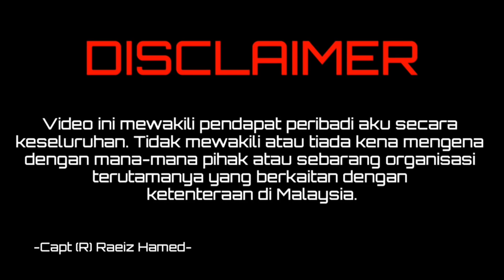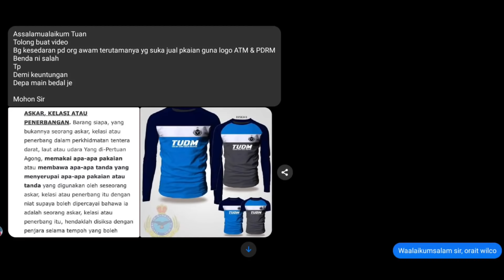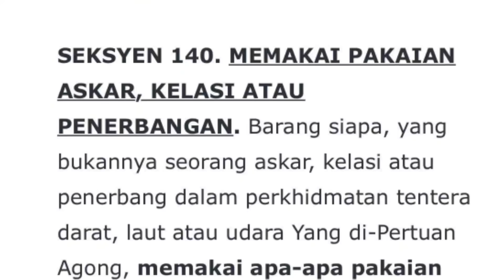PEGAWAI ATM BENGANG PENJUAL ONLINE JUAL BAJU PAKAI LOGO PERKHIDMATAN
Pegawai TUDM mintak aku bagi kesedaran dekat online seller yang suka-suka hati pakai logo ATM, PDRM dan lain-lain.

*pihak Channel Youtube Raeiz Hamed memohon maaf kepada syarikat Zam Empire diatas kesilapan dan kekeliruan yang berlaku diatas paparan screenshot design baju yang menggunakan logo PDRM dari tshirt keluaran syarikat ini yang mana telah dimaklumkan mendapat kerjasama IPD Machang dan hanya dijual kepada anggota PDRM sahaja. Pembetulan di video telah dibuat. harap maklum.